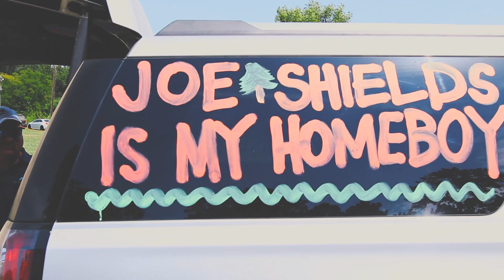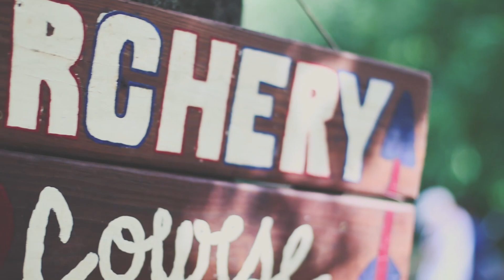Session 5 2018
Making Camp Huawni history with our first ever SESSION 5!